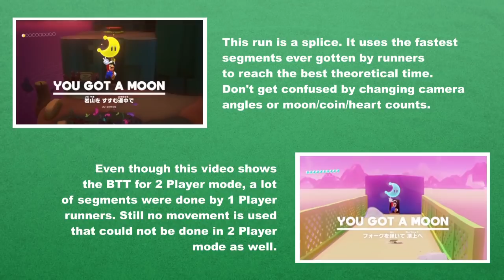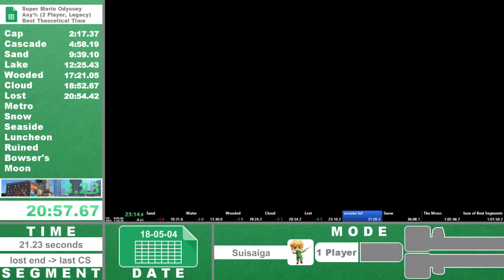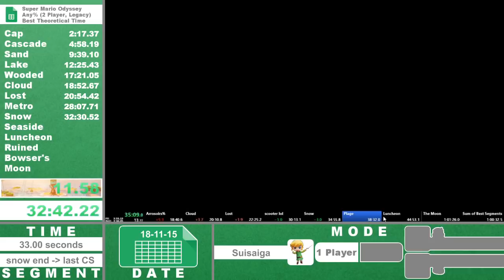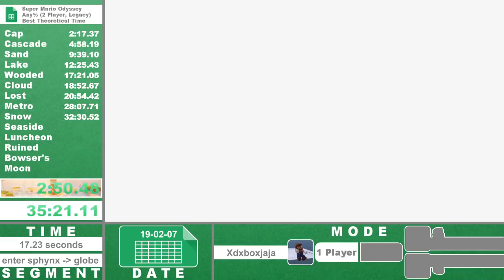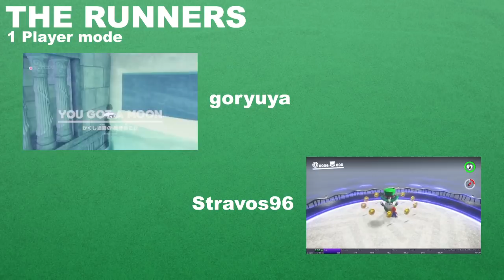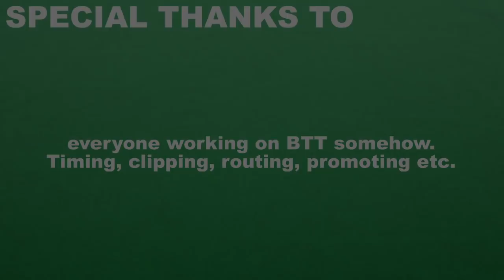2P ANY% SEGMENTED RUN in 57:20.64 min [2P BTT V1]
This is a spliced run using the fastest segments ever gotten by runners.